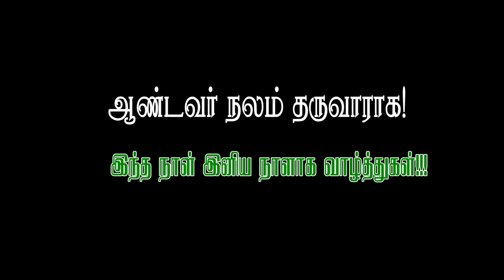🔴கிறிஸ்மா தைலம் அர்ச்சிப்பு திருப்பலி 🔴தூயவளனார் பேராலயம்🔴திண்டுக்கல் 🔴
🅛🅘🅥🅔🔴கிறிஸ்மா தைலம் அர்ச்சிப்பு🔴தூயவளனார் பேராலயம்🔴திண்டுக்கல் மறைமாவட்டம்🔴நேரலை🔴